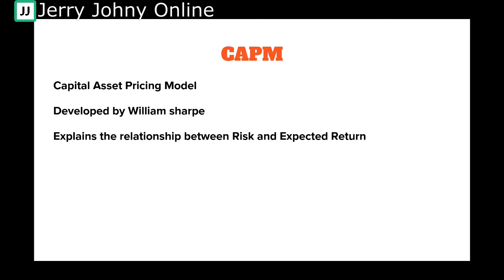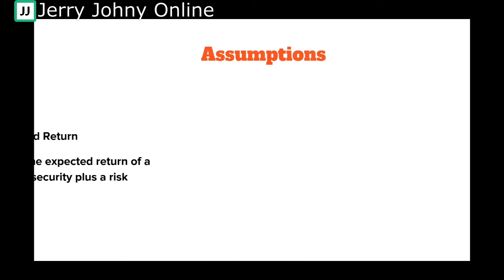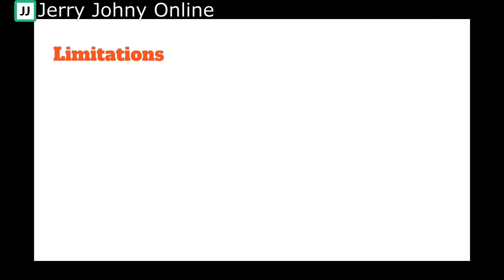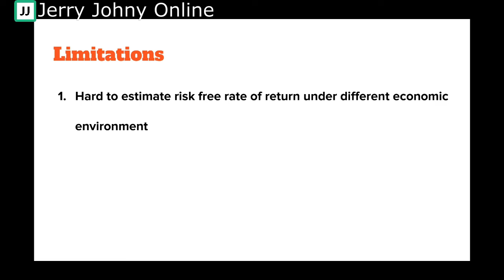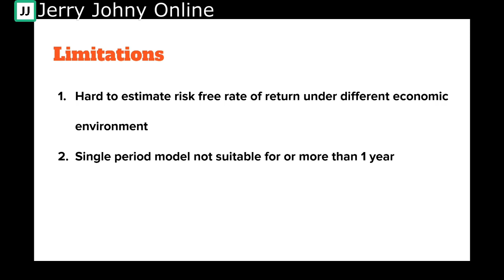CAPM-Capital Asset Pricing Model: Class 13